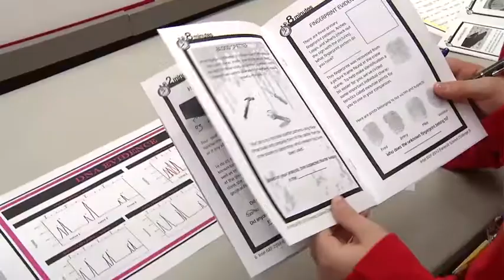Broadcom MASTERS International 2013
Broadcom Foundation head Paula Golden describes how this international group of middle school students came together to tackle unique discussions on the future of science, engineering and innovation. Broadcom employees and  MASTERS delegates recall how this experience transformed their views on the future of STEM.